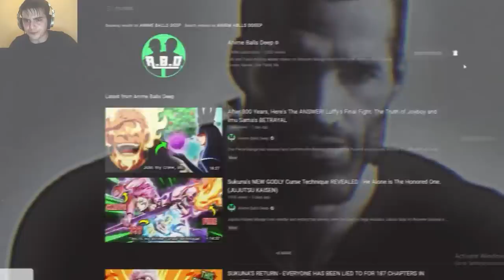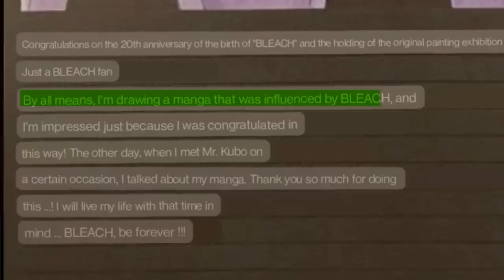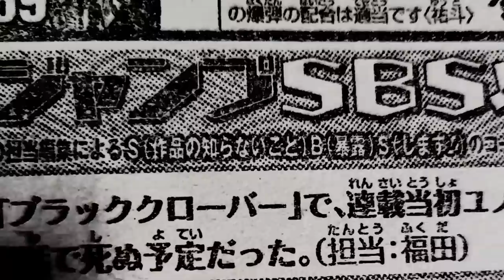Asta and Yuno's Final Fight Revealed: Who Becomes The Ultimate Wizard King?! (BLACK CLOVER)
Black Clover Manga released Black Clover Chapter 356 has dropped, revealing that Yuno has SURPASSED ASTA? Asta vs Yuno is going to happen in the final fight to become the ultimate Wizard king. Yuno has gained the power to STOP TIME and has the potential to rival the god of Black Clover, Lucius. Asta gained momentous new power in the hino country and is continuing to grow, but with Yuno gaining the ability to STOP TIME it's hard to tell who is stronger between the two. Despite Yuno's new powers though we have discovered that Yuno is going... TO DIE?!

TIMESTAMPS:

0:00 - Yuno's vs Lucius Continues - Yuno Saves The ENTIRE Noble Realm
2:43 - Asta and Yuno Parallels - Has He Truly Surpassed ASTA?
5:41 - Yuno is THE STRONGEST Magic Knight Captain - Yuno's Power to STOP TIME
11:49 - What's Going To Happen Next? - How Lucius Mirrors Aizen